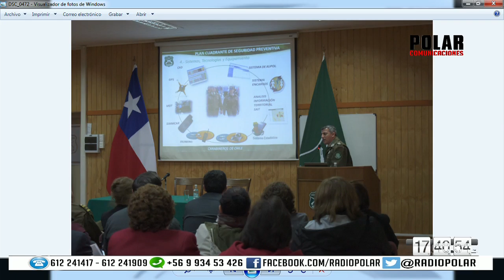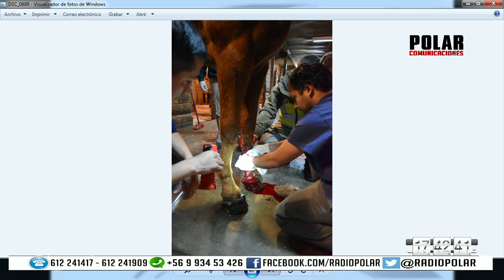28 DE ABRIL CARABINEROS PARTE 1 2016